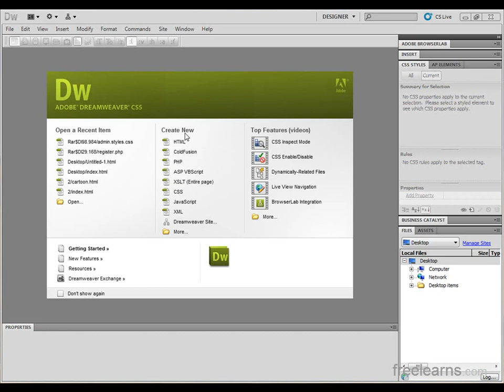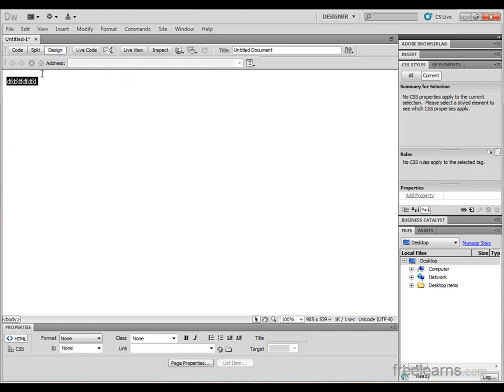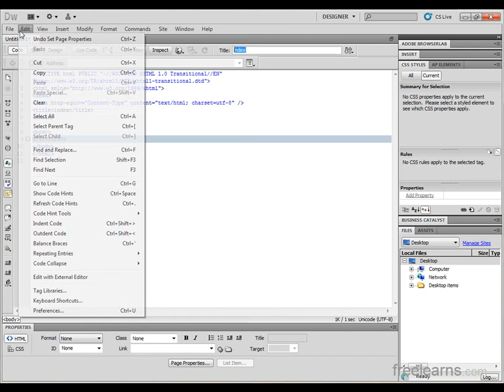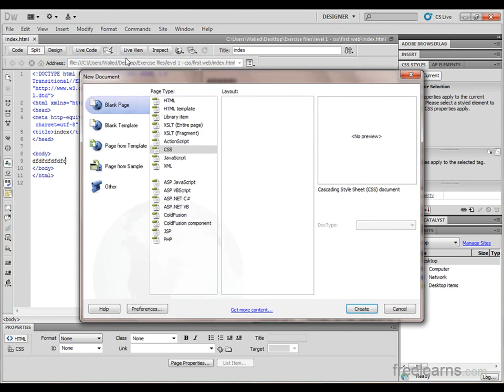CSS Course - 1.Preparing in Dream Weaver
CSS Course
Preparing in Dream Weaver